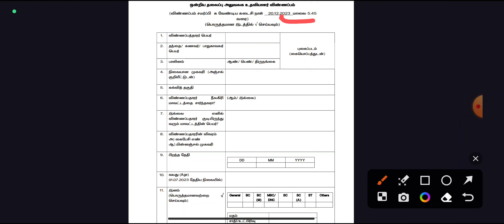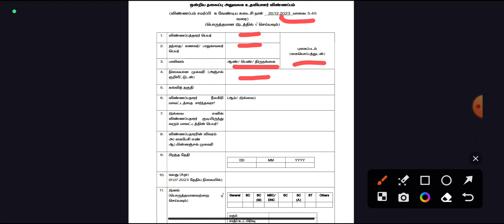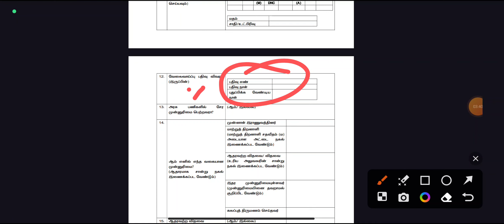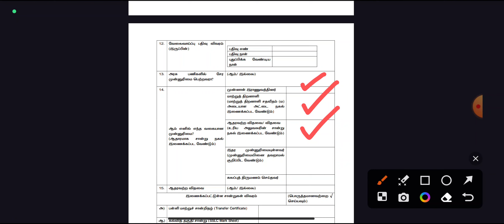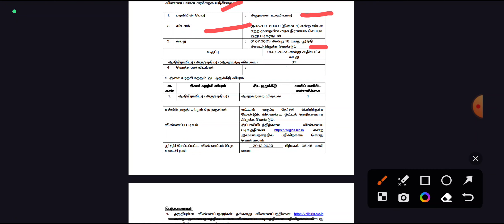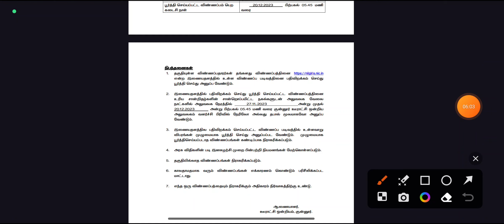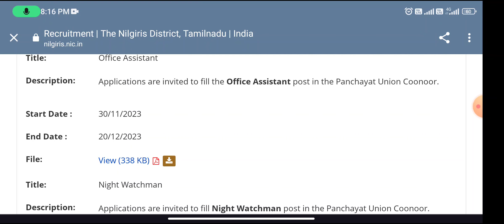VAO ஆபிஸில் விஏஓ உதவியாளர் வேலை 💼 Permanent govt jobs 2023 📈TN govt jobs 2023 in tamil